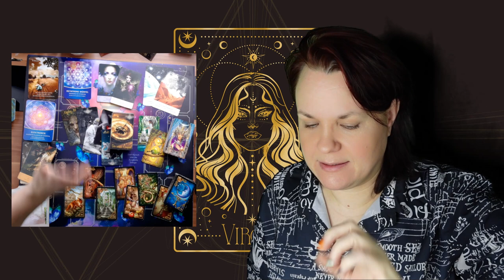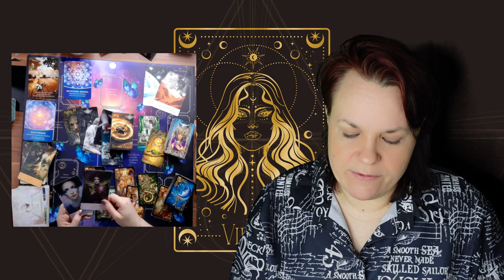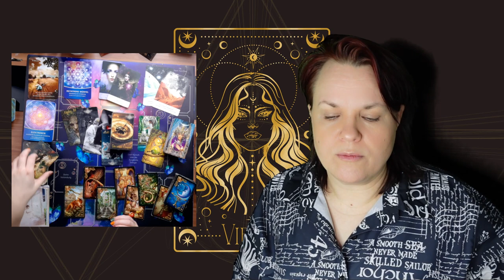Jungfrau 🟢♍ oha WOW was für ein März (spannend)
In Liebe 💖🌈🔥
deine Daniela Saviera Gräven